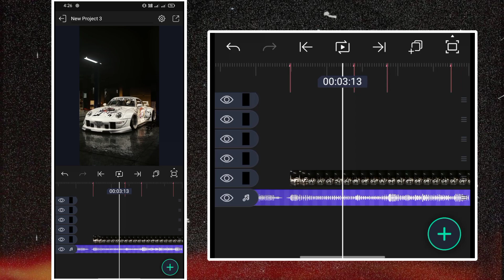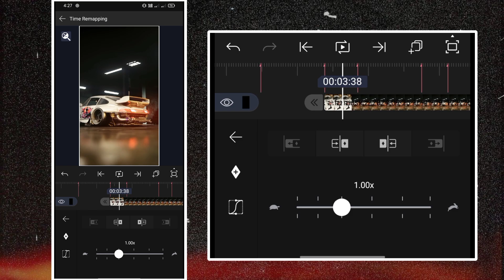Smooth twixtor effect tutorial on Alight motion 🔥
You can also find my download app links in my Telegram  👆

Alight motion : in my Telegram channel